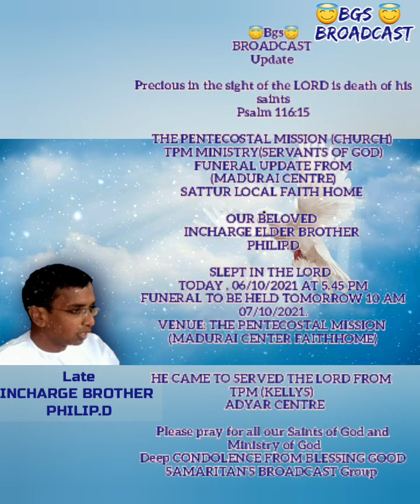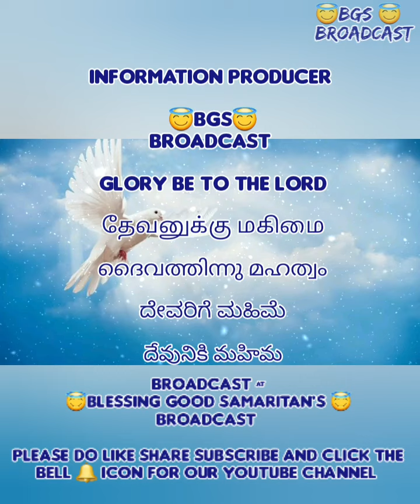TPM FUNERAL NEWS | ELDER BROTHER PHILIP.D ENTERED GLORY 6TH OCT 2021|TPM MADURAI CENTRE (SATTUR).